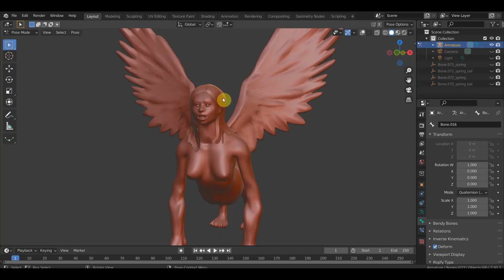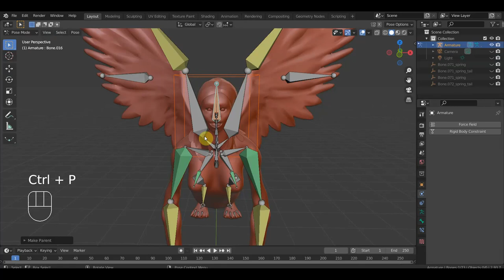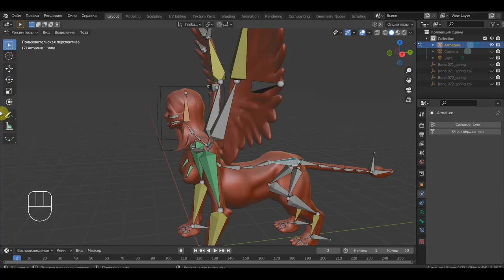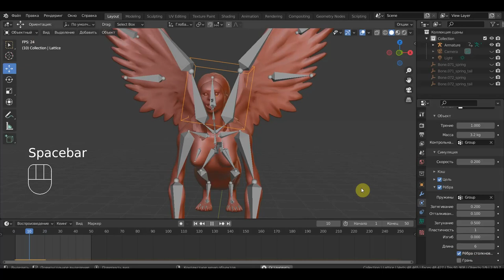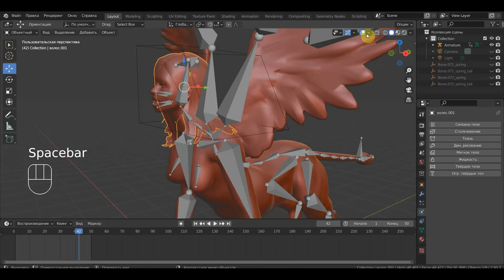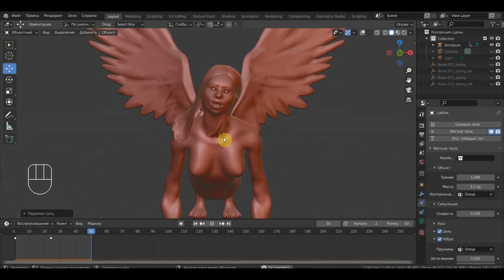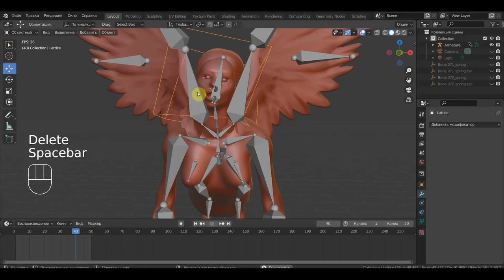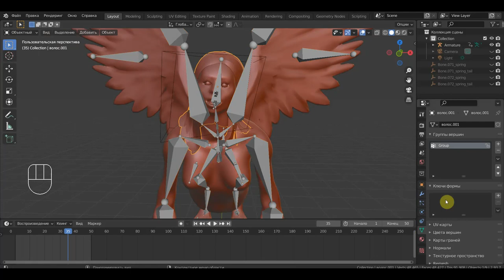BLENDER 2.91Сфинкс пробую инфу по волосам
можно вставить кости в прическу и настроить как сиськи